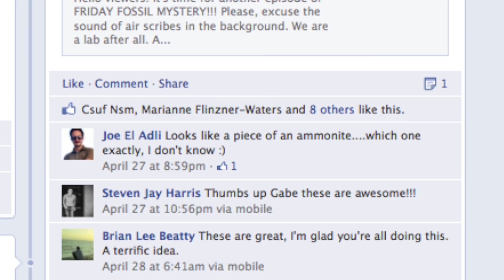Friday Fossil Mystery - Ep.3 - Ammonite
It's Friday! So that means FRIDAY FOSSIL MYSTERY!

FRIDAY FOSSIL MYSTERY:
Gabriel Santos
Marianne Waters

THE COOPER CHANNEL:
CREATOR & PRODUCER, Gabriel Santos